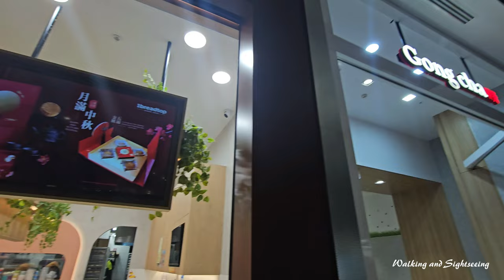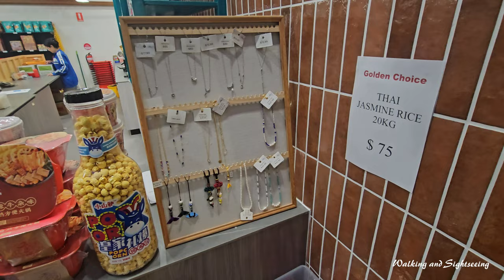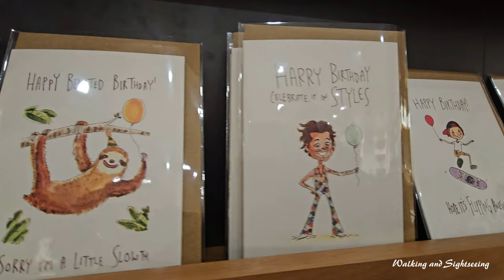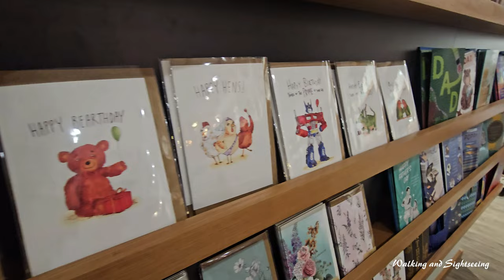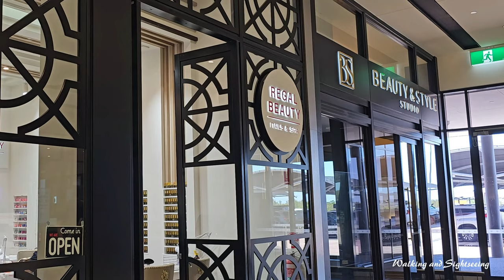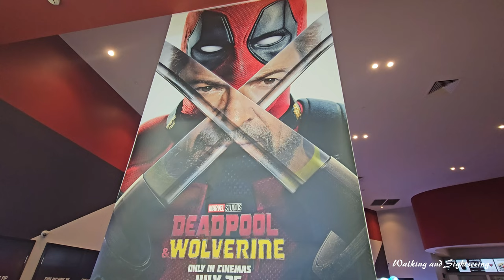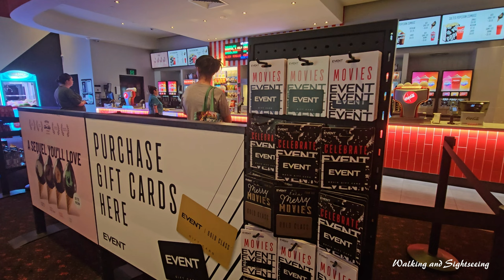DARWIN GATEWAY SHOPPING CENTRE WALK THROUGH TOUR 2024 | CITY OF PALMERSTON 🪃🦘🛒👌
Our visit to Gateway Shopping Centre Darwin Palmerston 2024 | Event Cinema | Shops | Food Court

Gateway is prominently located at the junction of Stuart Highway, Roystonea Avenue and Yarrawonga Road, Yarrawonga. On the doorstep of the City of Palmerston residents and an easy 20-minute commute from the Darwin CBD and pretty much anywhere else in Darwin. Gateway is Darwin's best place to shop and play.

Gateway Shopping Centre is home to:

Darwin’s newest concept Woolworths Supermarket
Darwin’s latest BIG W
Event Cinemas with six screens (Darwin’s ONLY V-MAX Cinema)
Best & Less
1,400 free car parking spaces including many shaded and undercover.
Landmark – Darwin’s LARGEST all in one entertainment venue (open from 10am – 3am 7 days per week)
Adventure Land - Darwin’s BIGGEST Kids Indoor Party & Play Zone